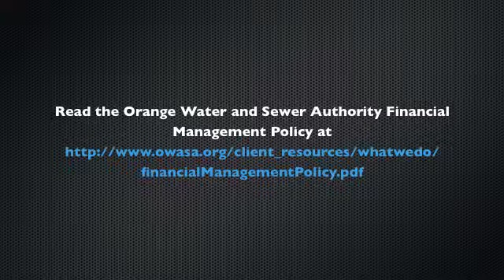Financial Policy Interview with Orange Water and Sewer Authority's Director of Finance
The Environmental Finance Center at the University of North Carolina interviewed Stephen Winters, Director of Finance and Customer Service at Orange Water and Sewer Authority (in Orange County, North Carolina), about the utility's board-approved financial policy. Topics covered in the interview include a policy background, the board-approval process, defining and balances metrics, the policy's impact, and advice for other utilities looking to instate a financial policy.